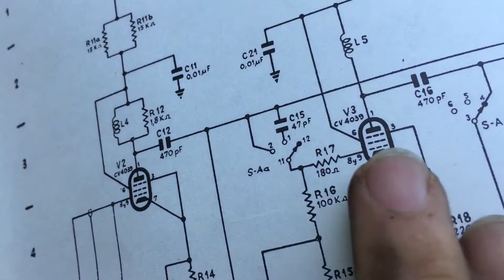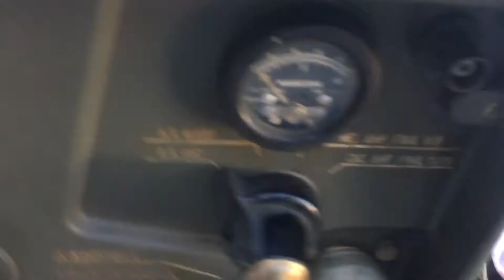Sorpresa en radio militar Marconi C11 funcionamiento de la turbina de refrigeración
Vídeo de reparación en la turbina del transmisor C11